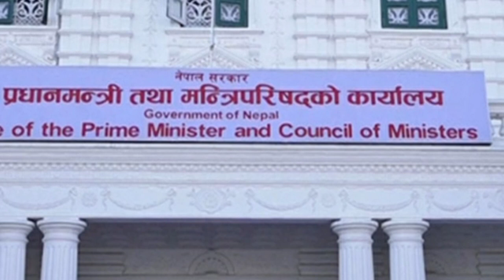बल्ल आयो खुसिको खबर!Today nepali news,nepali khabar,nepali news update,rajniti khabar nepal